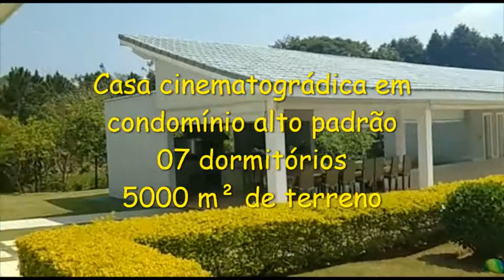Casa de campo alto padrão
Casa com 7 dormitórios
Com mais alto requinte.
Lugar excelente, condomínio alto padrão.
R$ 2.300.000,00